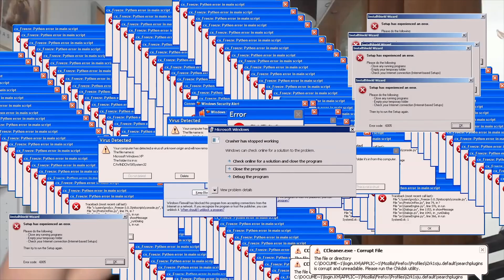Das BESTE Spiel der Crew - Pro Club Folge 3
►► FOLGT UNS HIER (um nix zu verpassen) :
★ Unterstützt uns
►Unser Equipment:
☆Fifa17 Xbox One
☆Fifa17 PS4
☆Das Beste Micro
☆Gute Kamera
☆PSN Card
☆Xbox Live Guthaben